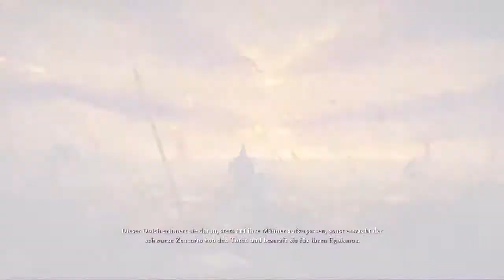Lets play Ryse: Son of Rome #2 - [BLIND] - HD [720p60] - german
Genre: Action-Adventure, Hack and Slash

Plattform: PC, Xbox One

Erscheinungsjahr: 10/2014 (PC), 11/2013 (Xbox One)

Entwickler: Crytek
Publisher: Microsoft Studios (Xbox One), Deep Silver (PC), Crytek (Download)